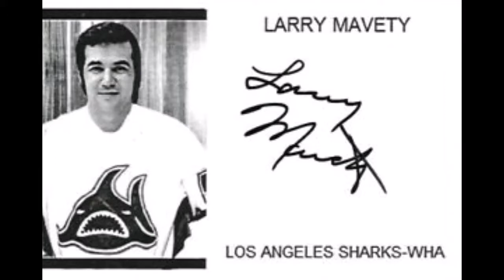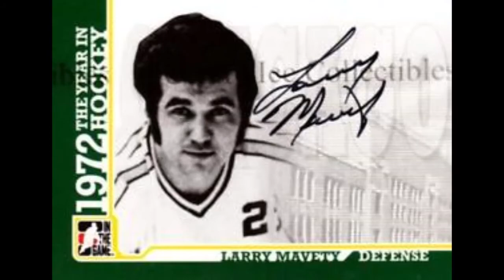The Many Lives of Larry Mavety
His 70+ years in hockey included marked excellence in the WHA and the minor leagues as well as a respected OHL head coaching career